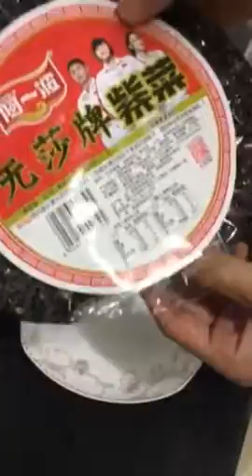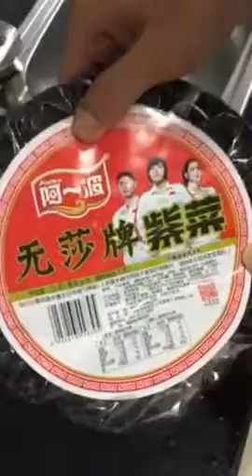อ.ต.ร. "สาหร่าย...ปลอม"